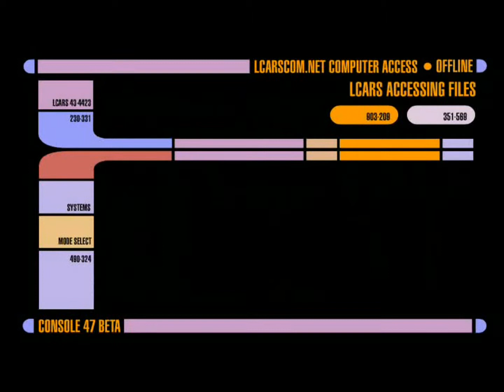Underverse for Freelancer MARU FFA 29th October 2017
Freelancer Server running the mod Underverse which can be found

want to join in and see if you can keep up with the riddick quests, come on by and find out more :) you won't regret it :) once you have registered, login , and on the main forum page there should be a topic called "Downloads" all info for joining will be in there,
be sure to post a new topic in the welcome forum as well

Underverse Mod for Freelancer
MARU FFA: 29th October 2017

negative comments not welcome